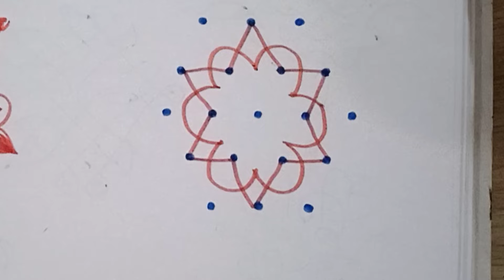5-3 చుక్కల ముగ్గులు /5-3 dots kolam /daily muggulu /simple and easy rangoli /kutti kolam /daily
simple rangoli, easy rangoli, kutti kolam, kambidots
am, melikala muggulu, simple muggulu, festival rangoli, friday muggulu, sravanamasam muggulu
sivarathri muggulu
mahasivarathri muggulu
rathasaptami muggulu
sivarathri rangoli
kuttikolamkolam,sikku kolam
kolam with dotskolam,kolam designs,easy kolam,rangoli kolam,sikku kolam,padi kolam,beginneri kolam,birds k
padi kolam,
##11 dots kolam
kolam designs
dots kolam
#13-1 dots kolam
kambi kolam
dots rangoli
easy kolam
#13-1 dots
#15 dots kolam
dots kolam
#11 dots rangoli
tamil kolam
pongal kolam
simple kolam
chikku kolam
straight dots kolam
#13 to 7 dots rose kolam
new year kolam
rangoli kolam
digital kolam
margazhi kolam
rose kolam with dots
karthikai kolam
rangoli with dots
13 dots,11 dots,south indian kolambhogi kundala muggulu
,bogi kundala muggulu 2024
pandaga muggulu,kundala muggulu,bhogi kundalu muggulu,simple bhogi kundala muggulu,sankranthi bhogi kundala2023 muggulu,sankranthi kundala muggulu,latest sankranthi kundala muggulu,dhanurmasa